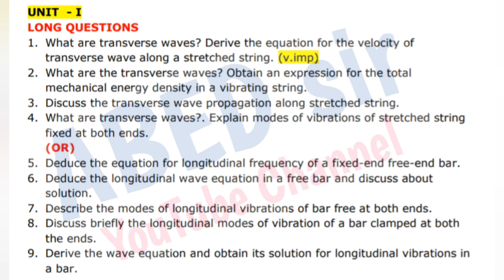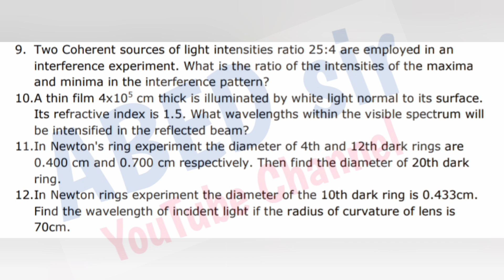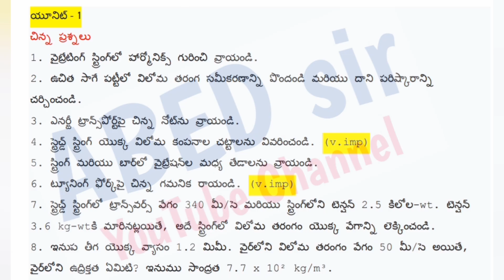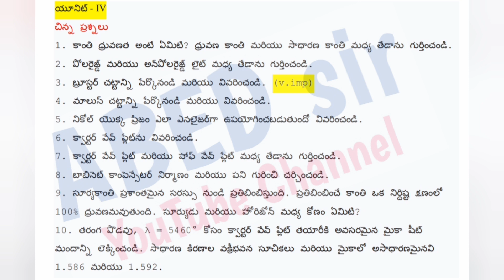Physics | Important Questions | 2023 | BSc 4th Semester | UG | Degree | OU KU PU TU MGU SU TU